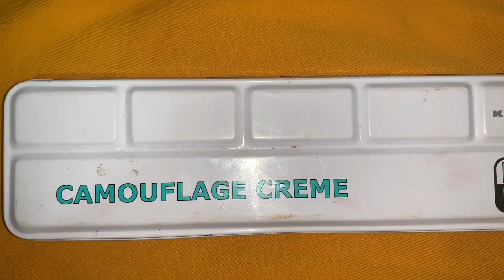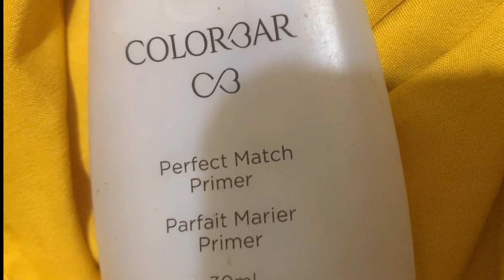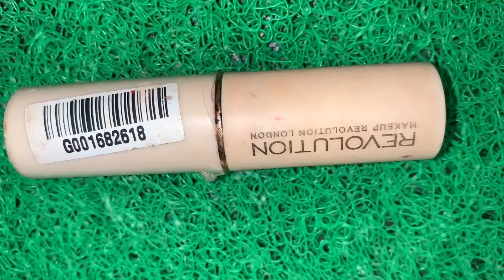Maharashtrian ब्राइडल मेंकअप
So my name is Shruti 🥰🥰
And my channel name is shrutimakeover

❤️In my channel you can learn any video’s about makeover ❤️

In this video you are watching 👇

How to do maharashtrian
bridal makeup with latest techniques ❤️

Maybelline New York Fit Me Matte+Poreless Liquid Foundation Tube - Ivory 115 (18 ml)
Stay Quirky Kiss and Tell Pocket Sized Moisturizing Liquid Lipstick, Red, GF Goals 4 (2.8 ml)
Makeup Revolution Makeup Revolution X Carmi Kiss Of Fire Palette (27 g)